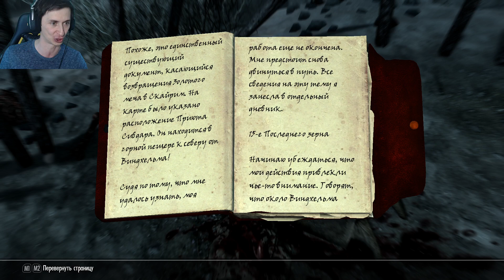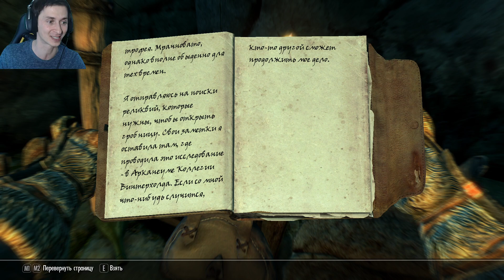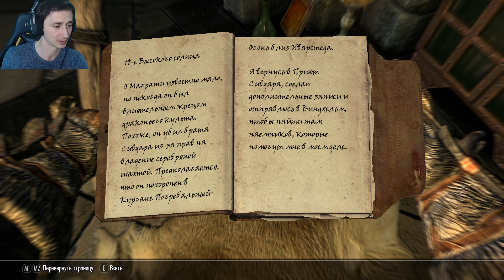Skyrim Anniversary Edition - ЛУЧШИЙ МЕЧ НА 1-ОМ УРОВНЕ ( ЗОЛОТАЯ МАРКА )